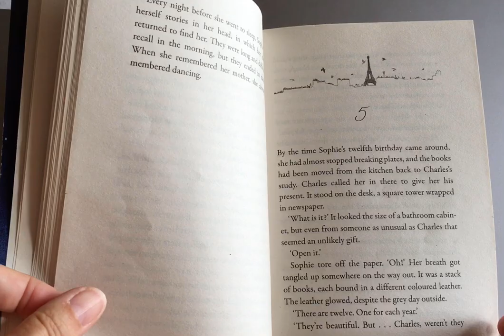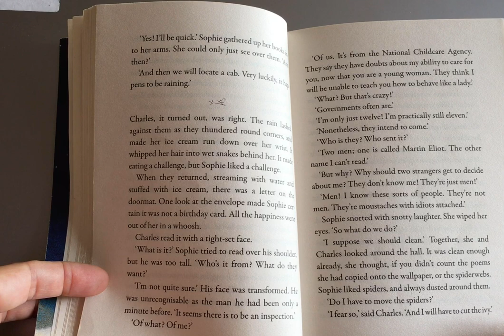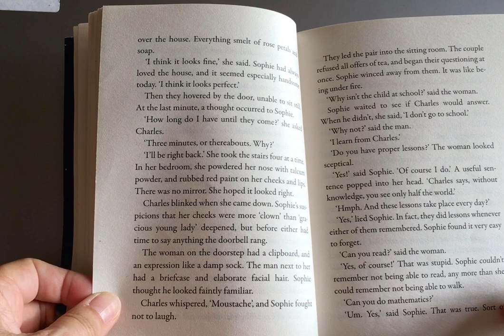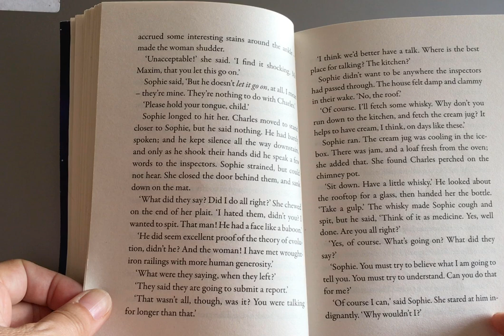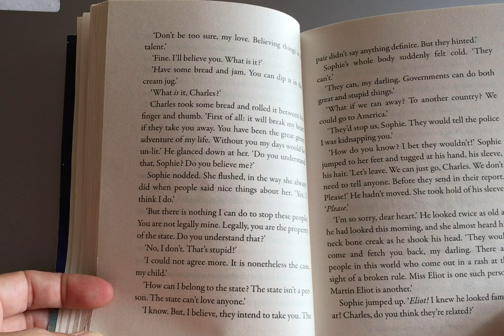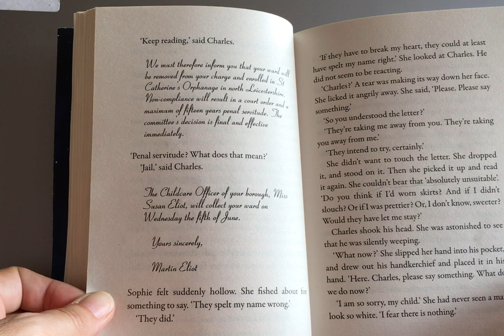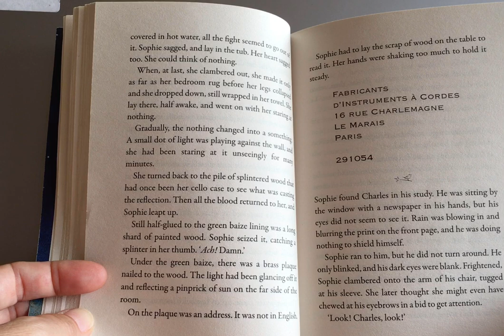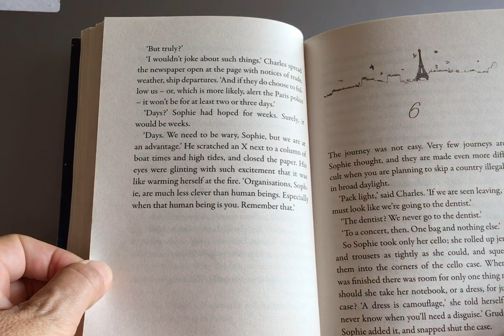Rooftoppers Chapter 5- Year 5 Class text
Mrs O-S reads chapter 5 of the year 5 class text, Rooftoppers, by Katherine Rundell.